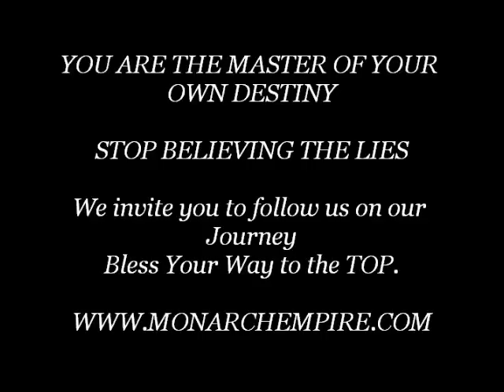Disney Women Please ... Get Your Own Money